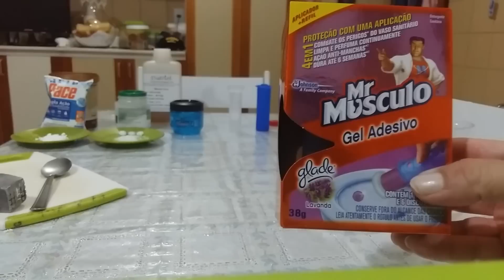COMO FAZER GEL PARA COLOCAR NO REFIL DO HIGIENIZADOR DO VASO SANITÁRIO (PATO GEL)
INGREDIENTES:
- GEL PARA CABELO
- 3 PEDRAS DE CÂNFORA TRITURADAS
- 10g DE CLORO EM PEDRA TRITURADO
- ÓLEO DE EUCALIPTO OU OUTRO DE SUA PREFERÊNCIA (SÓ UMAS GOTAS).

MODO DE FAZER: VEJA O VÍDEO!